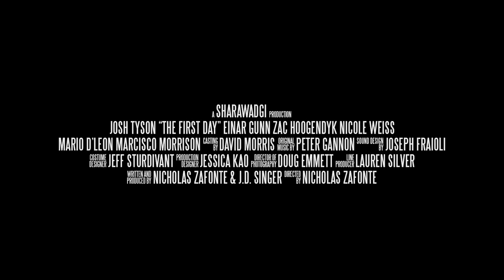The First Day - Official Trailer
A captive patient is diagnosed with a rare condition that causes chronic déjà vu, but suspects his doctors may not be telling the whole truth.

Writer/Director: @nickzafonte
Producer: @nickzafonte and J.D. Singer

Starring: Josh Tyson, Einar Gunn, Zac Hoogendyk, Nicole Weiss, Mario D'Leon, Marcisco Morrison

Official Film Festival Selection at:
New Filmmakers New York
Long Island Film Expo
Zero Film Festival
Phillip K Dick Science Fiction Film Festival
A Night of Shorts Festival

Crew:
Writer/Director/Producer/Editor: Nicholas Zafonte
Producer/Editor: J.D. Singer
DP: Doug Emmett
Production Designer: Jessica Kao
Sound Designer: Joseph Fraioli
Costume Designer: Jeff Sturdivant
Line Producer: Lauren Silver
Casting Director: David Morris